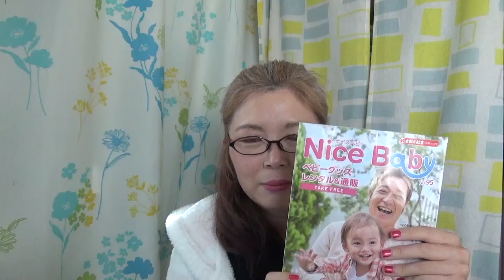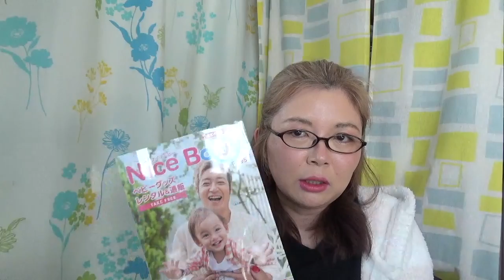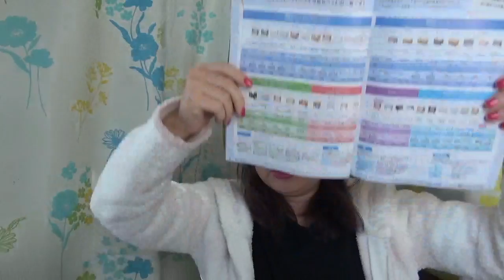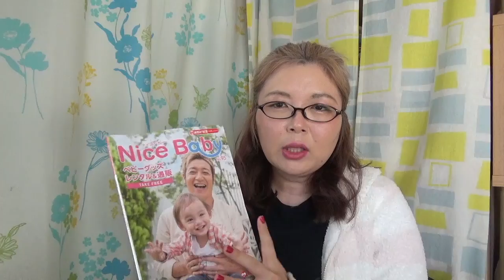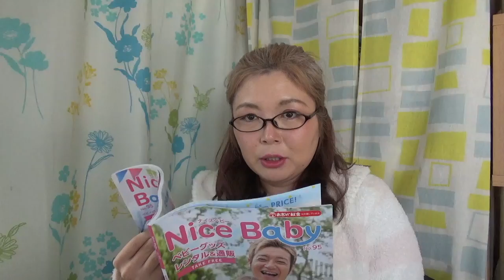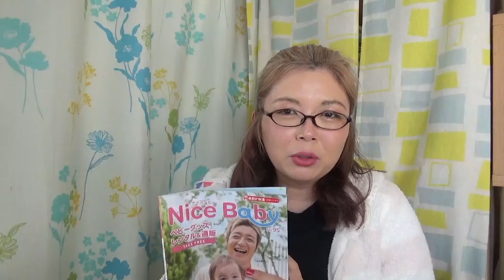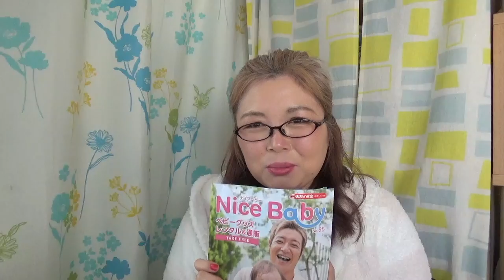【突撃】ベビーリース訪問【おまけ】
初めての企業訪問企画
千葉県松戸市にあるベビー用品レンタル会社の
「ベビーリース」さんにお邪魔してきました

前後編のインタビューで話しきれなかったことをおまけでまとめました

まったりとお付き合いください